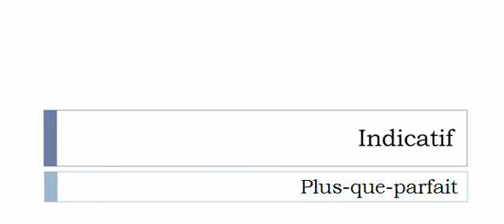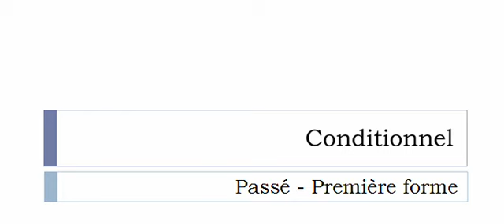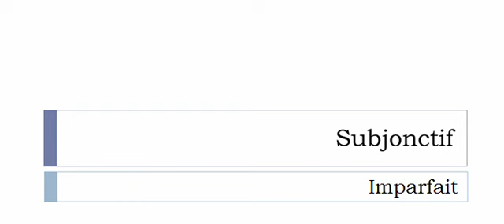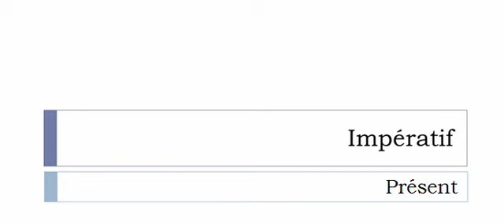French conjugation = Attiser